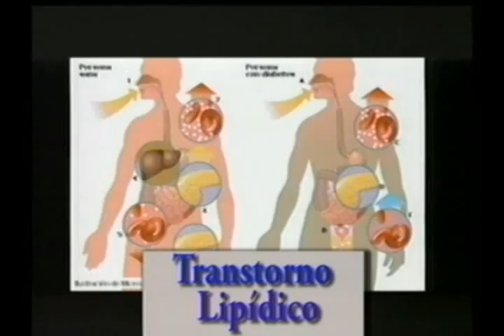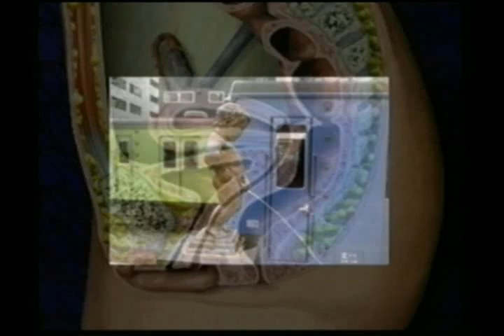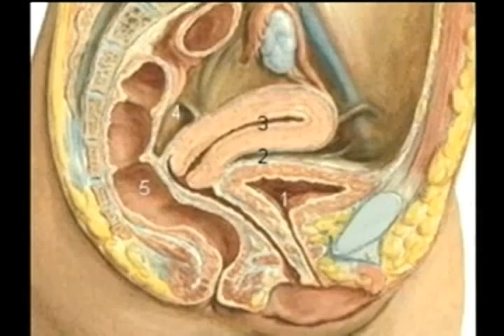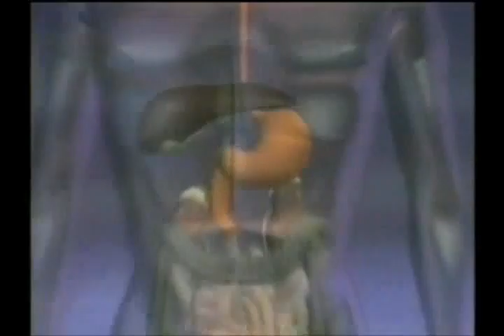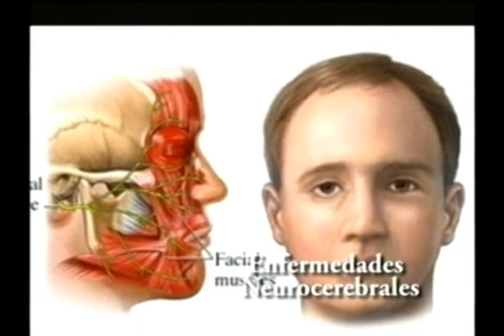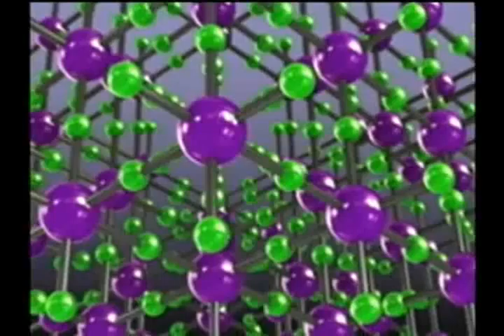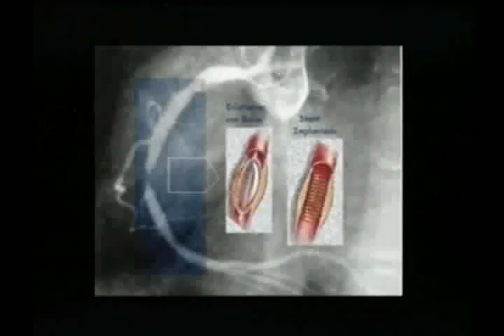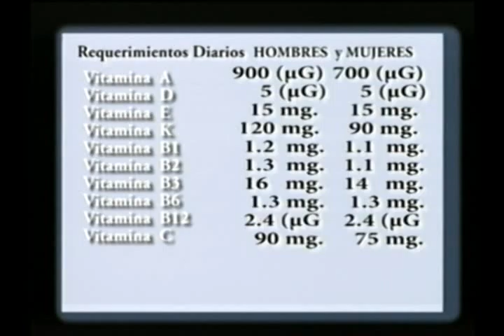2010 10 02 Completo